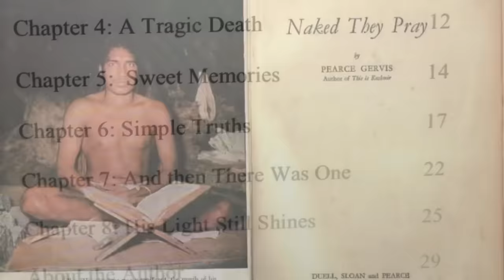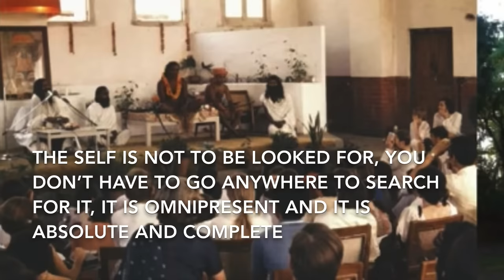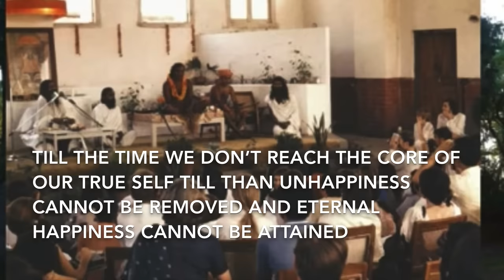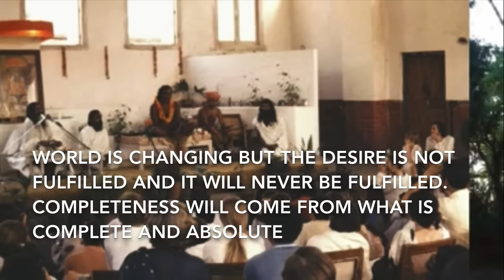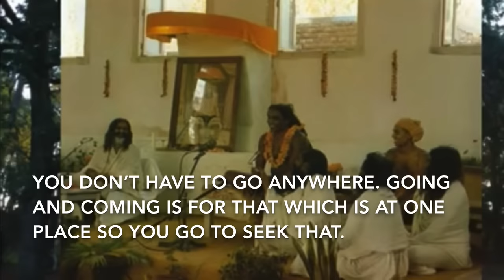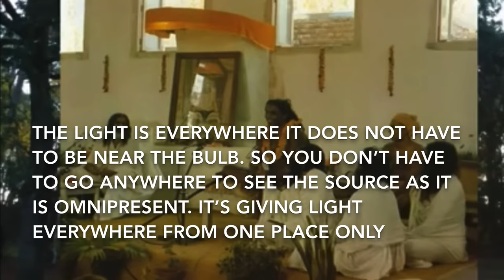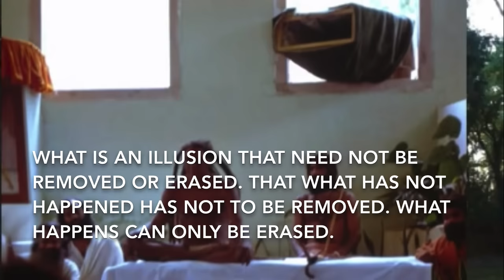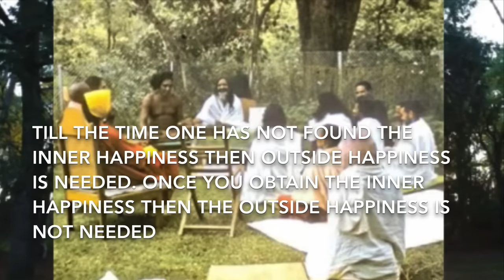Tat Wale Baba Himalayan Yogi - the only discourse with English Sub titles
Tatawale Baba- his only discourse audio available. I have tried my best to do English translation but not perfect. The discourse is deeply spiritual so may not get understood by all. Discourse is in Hindi so I haven’t made sub titles in Hindi. Though I have tried to write down what he spoke. Again sometimes it is not very clear what he spoke due to poor audio and his punjabi scent and my Hindi not so pure. Nevertheless I have made an effort.